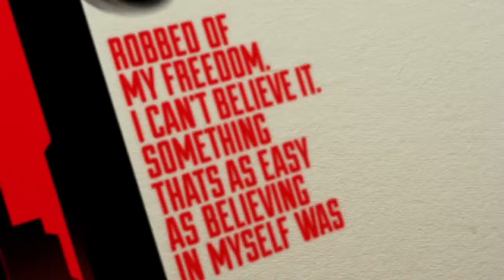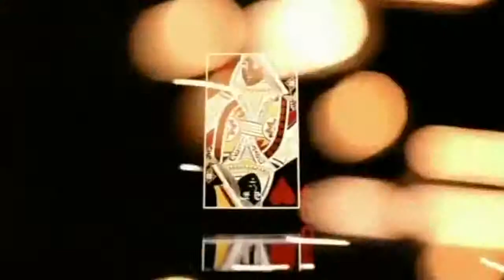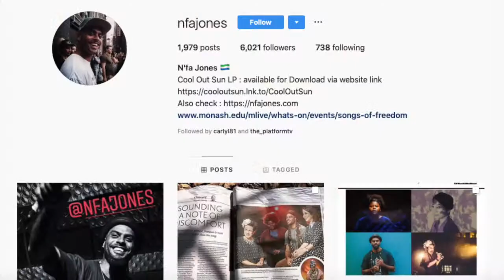Interview with N'Fa Jones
Very cool to have N'fa Jones on the show. A pioneer of Hip Hop and Rap in Australia and such a talented guy... And ladies... He could be the next James Bond haha.
Fun to jump on Skype and hear his story mixed in with some classic tracks.